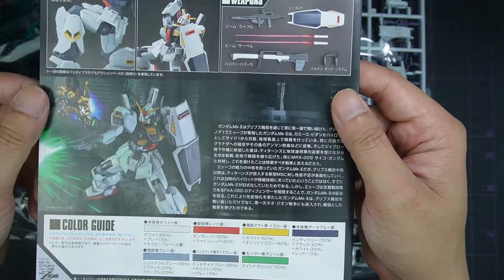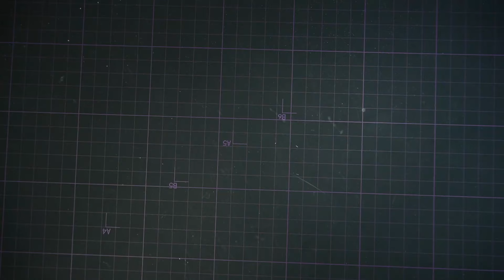RX-178 GUNDAM Mk-2 Weathering. No airbrush.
RX 178 GUNDAM Mk-2 HGUC 1/144
Painted and Weathering. No airbrush.
00:00 Assemble
04:34 Complete assembly
04:58 Weathering step 1 (enamel paint)
08:53 Weathering step 2 (remove enamel)
11:10 Weathering step 3 (sponge chipping)
13:26 Weathering step 4 (painted chipping)
26:07 Weathering step 5 (blush)
27:58 Coating
28:20 Complete